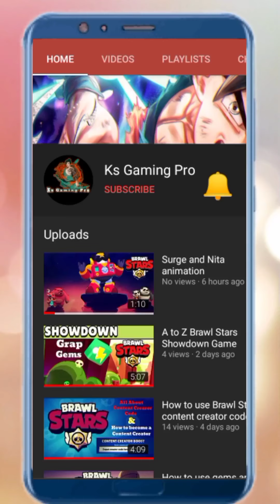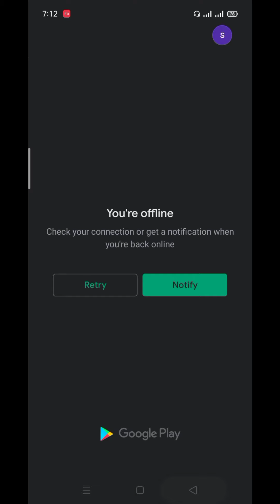Rescue Machine Gameplay Walkthrough Part 1 || Tutorial || Level 1 to 11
Solve the puzzle and save them.
People are caught under a rockslide! Can you build a machine to rescue them? how to play rescue machine  rescue machine  rescue machine game rescue machine level 59 rescue machine level 12 rescue machine level 17 rescue machine level 68 rescue machine ad rescue machine gameplay rescue machine level 16 rescue machine level 45 Rescue Machine Rescue Machine android Rescue Machine android gameplay Rescue Machine hack Rescue Machine ios Rescue Machine trailer Rescue Machine ad Rescue Machine app Rescue Machine apk Rescue Machine mod Rescue Machine download Rescue Machine ep 1 Rescue Machine episode, Rescue Machine iphone Rescue Machine new update Rescue Machine new game Rescue Machine intro Rescue Machine tablet Rescue Machine ipad Rescue Machine solution
Drag the pieces to connect them and make everything click!
Connect the pieces

This is not real. It's make only for fun. We make the game video only for entertainment.